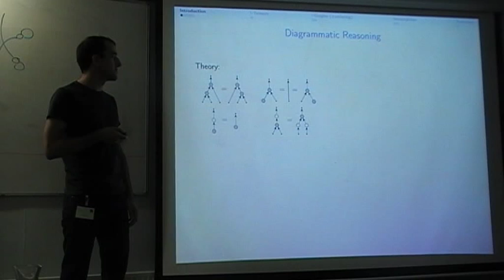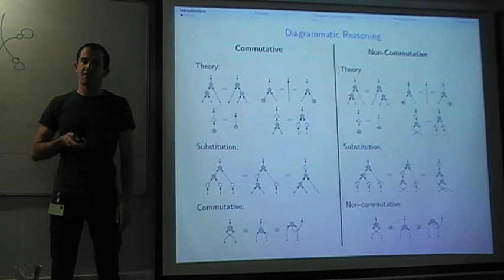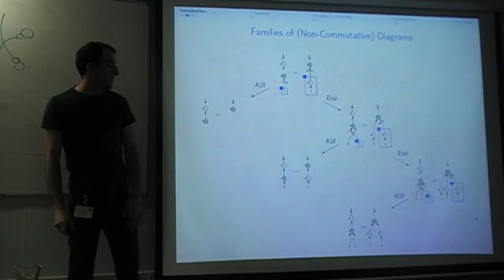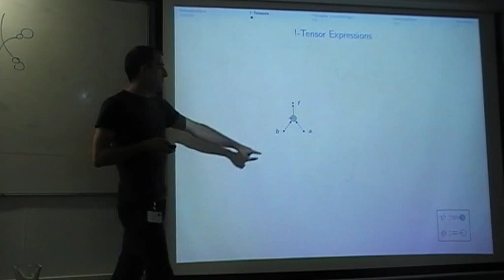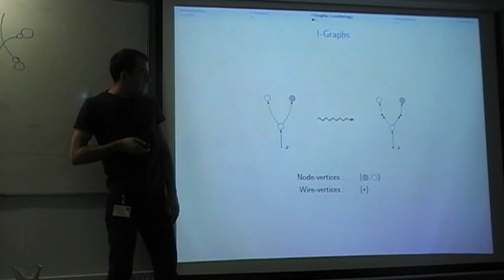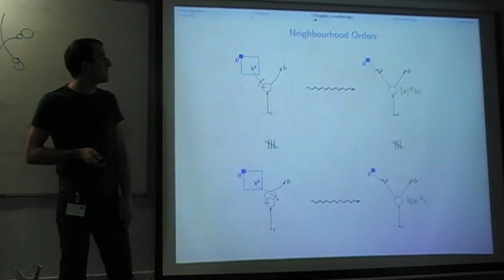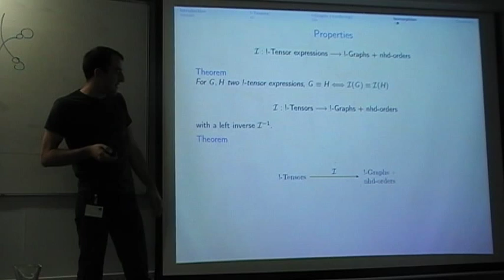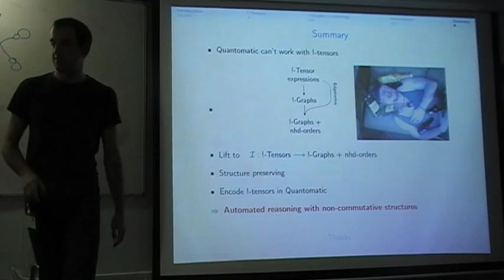David Quick, "Encoding !-tensors in Quantomatic"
Talk given as part of QPL 2015, Oxford, UK